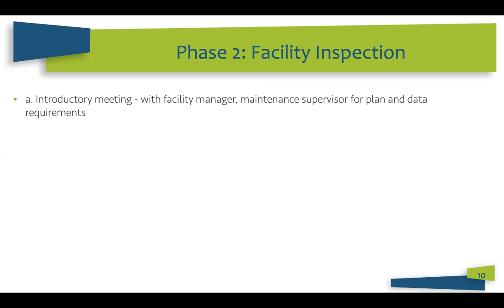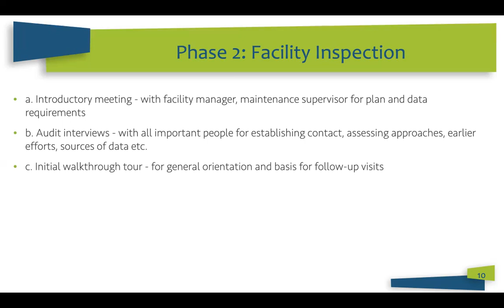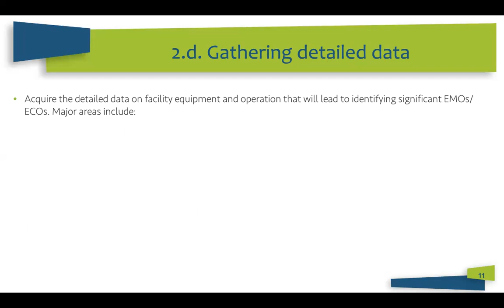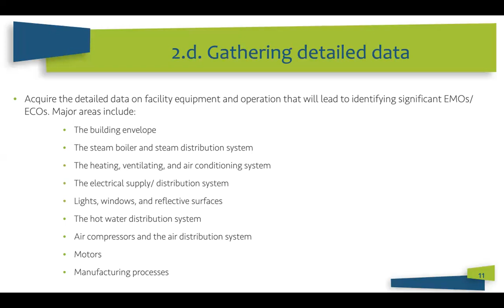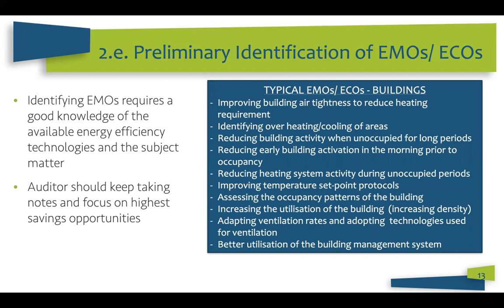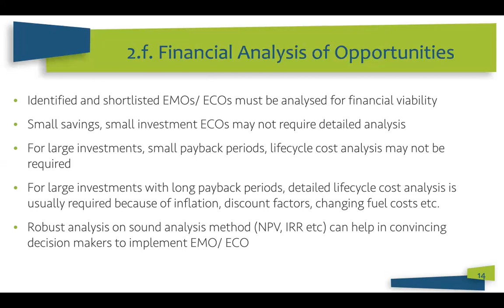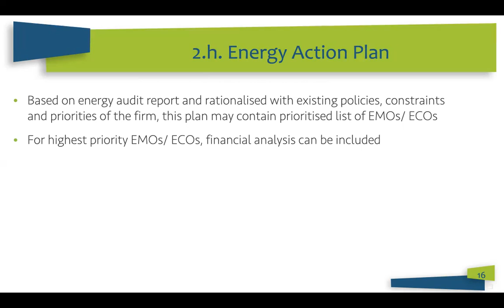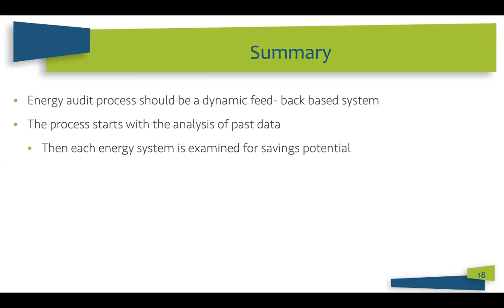Energy Management 4-2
Energy Management, Energy Resources Management and Utilization, Energy Audit